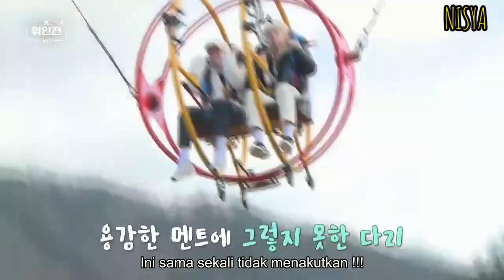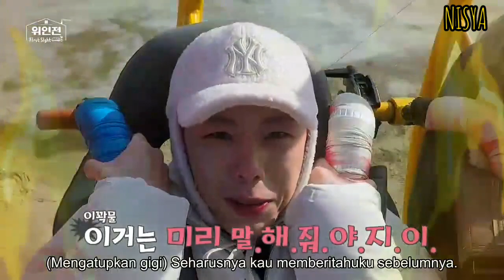WEi You Laugh = You Lose!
Tahan Tawa dengan Kebobrokan WEi